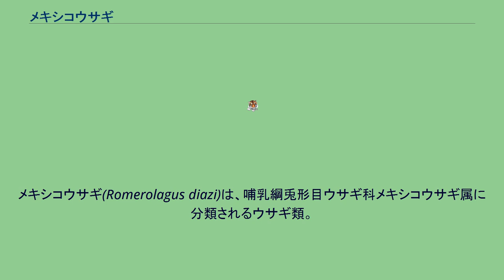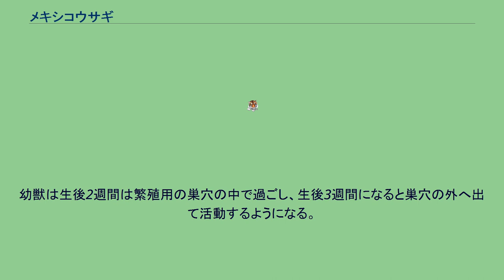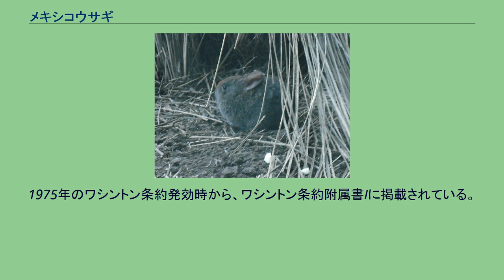メキシコウサギ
メキシコウサギ(Romerolagus diazi)は、哺乳綱兎形目ウサギ科メキシコウサギ属に分類されるウサギ類。
本種のみでメキシコウサギ属を構成する。
メキシコ（イースタークシーワートル山、ティアロク山、ペラド山、ポポカテペトル山） 頭胴長（体長）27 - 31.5センチメートル。
尾は短く、外観からは見えない。
全身は短い体毛で密に覆われる。
背面や側面は暗褐色、腹面は淡黄褐色。
耳介は短く丸みを帯び、長さ4 - 4.5センチメートル。
四肢は短い。
鎖骨と胸骨は癒合する。
出産直後の幼獣は体毛で覆われるが、眼は開いていない。
標高2,800 - 4,250メートルの火山にある、下生えが密生した樹高20 - 30メートルの松林やハンノキ類の林の周辺に生息する。
薄明時や夜間に活動する。
2 - 5頭の群れを形成して生活する。
長さ5メートル、地中0.4メートルの出入り口が植物で覆われた巣穴を掘って生活する。
周年繁殖するが、主に夏季に繁殖する。
4 - 9月に植物の根元に繁殖用の浅い窪みを掘り、その中で1回に1 - 3頭の幼獣を産む。
幼獣は生後2週間は繁殖用の巣穴の中で過ごし、生後3週間になると巣穴の外へ出て活動するようになる。
都市開発や農地開発・道路建設・過放牧・牧草のための火入れなどの生息地の破壊により、生息数が減少している。
法的に保護の対象とされ狩猟が禁止されているが、ウサギ科の他種を狩猟する際に誤って狩猟される事もあるなど施行は十分ではない。
1975年のワシントン条約発効時から、ワシントン条約附属書Iに掲載されている。
1997年の報告では、生息数は7,085頭と推定されている。
日本では恩賜上野動物園で飼育例があり、2013年に東山動植物園で飼育例がある。
日本では2014年に、東山動植物園が飼育下繁殖に成功した。